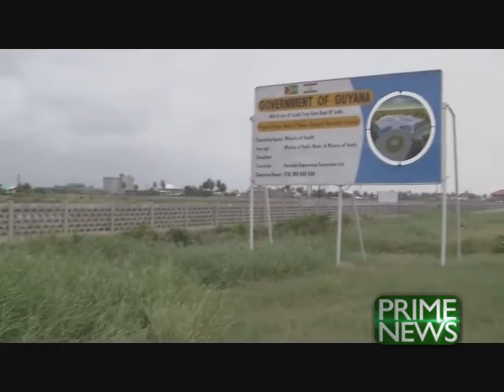Former AG Anil Nandlall says the Government is criminal